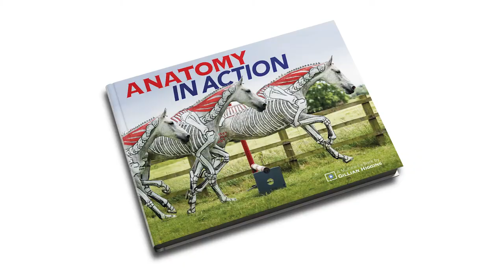Anatomy in Action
Enjoy this large, striking, unique, fold out anatomical catalogue of movements from Horses Inside Out. Compelling skeletal photographic images accompanied by concise explanations of each movement together with clever video links complete with the authors commentaries make this book a treasure trove of biomechanical insights for the amateur and professional alike.

Illustrating the versatility, elegance, strength, beauty and athletic prowess of the horse in motion, this is a resource to savour, scrutinise, analyse, interpret and relish for years to come.

 Evaluating paces from walk to gallop, poles to drop fences, lateral work and some specialist moves including the sliding western halt, pesade and capriole, the book consists of 143 pages of compelling skeletal photographic sequences 28 of which are fold-out pages to best display the sequences of magnificent photographs.

Building on Gillian’s earlier books, this multimedia publication is of interest to therapists, trainers, competition riders, vets, students and others with a fascination for How Your Horse Moves

Accompanying the book, online videos form a comprehensive biomechanics course in horse movement. It includes 28 high definition, slow-motion videos with voice overs by Gillian describing the biomechanics and evaluating the movements and suggesting ways you can apply the information to your own horses.

There is also an introductory video explaining how to get the best from the course and a video about each of the horses and riders involved.

This book will be available soon. for more details